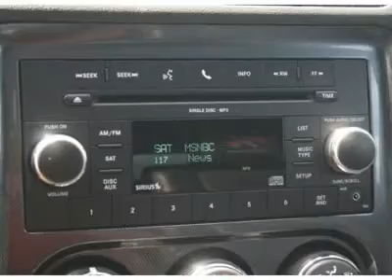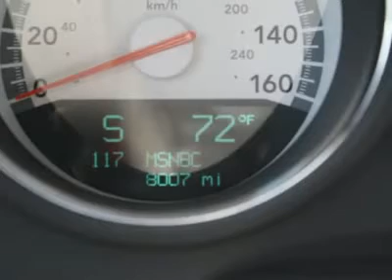2010 DODGE CHALLENGER Spring, TX G183276A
2010 DODGE CHALLENGER Spring, TX
Stock

HEMI RT challenger !!!  leather sunroof rt hemi sport graphics . black sport custom leather seats WARRANTY FOREVER!!! TO MANY OPTIONS TO LIST THEM ALL